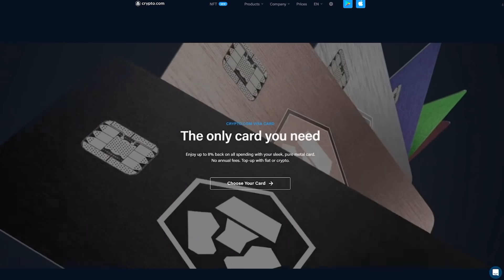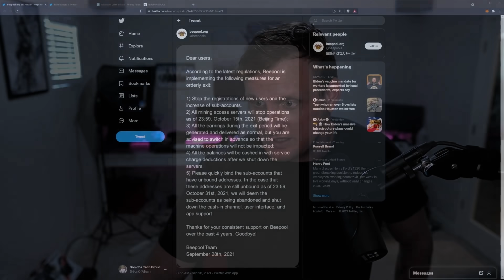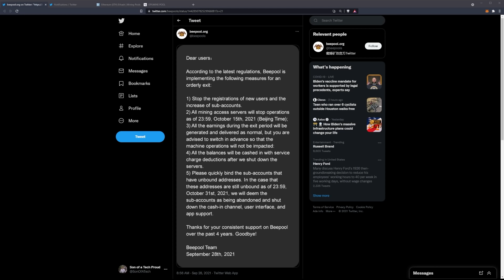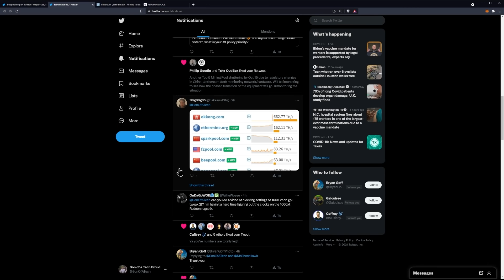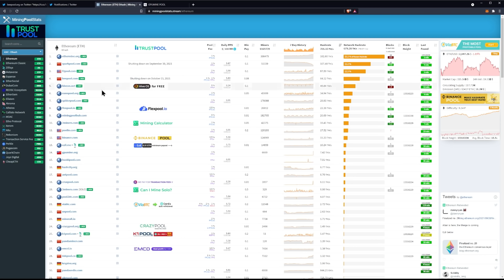Where is The Chinese Hashpower Going?